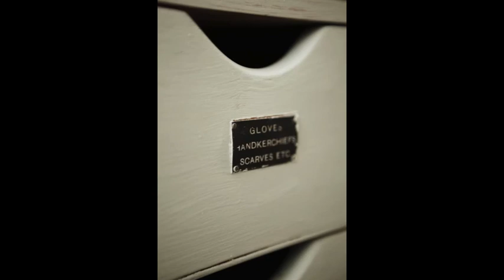Shabby Chic Furniture by Distressed but not Forsaken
A selection of beautifully upcycled and distressed furniture, created by me and currently available for purchase on my